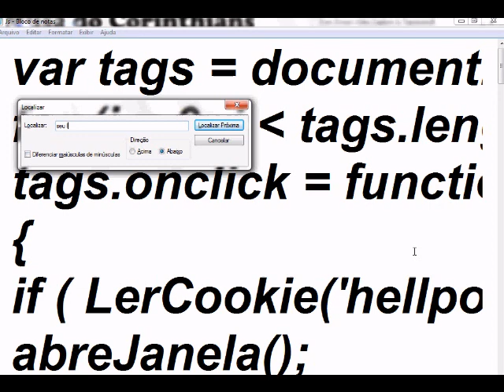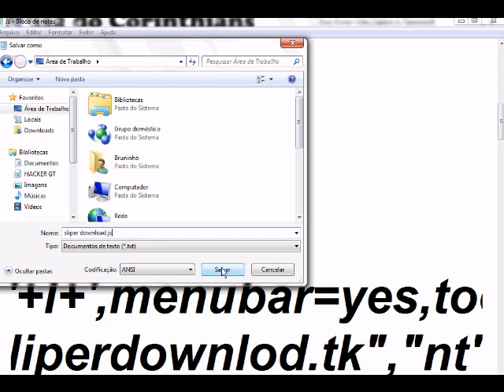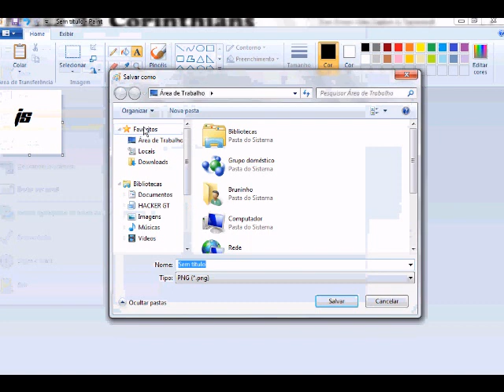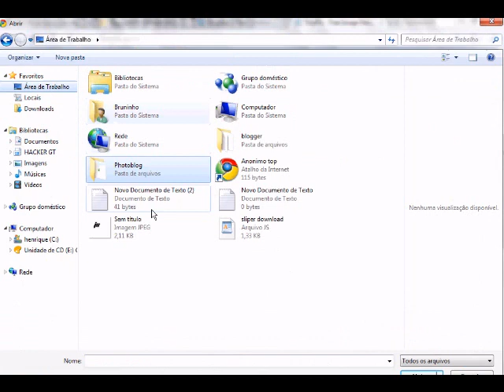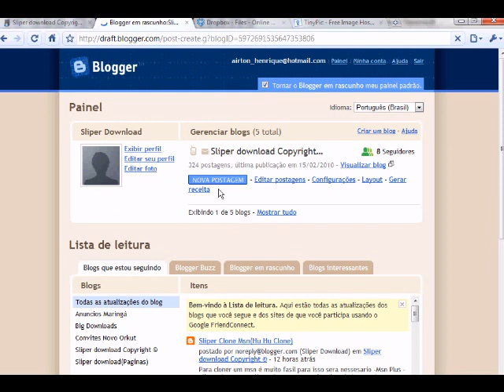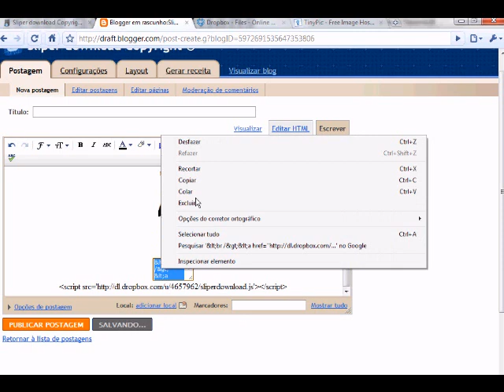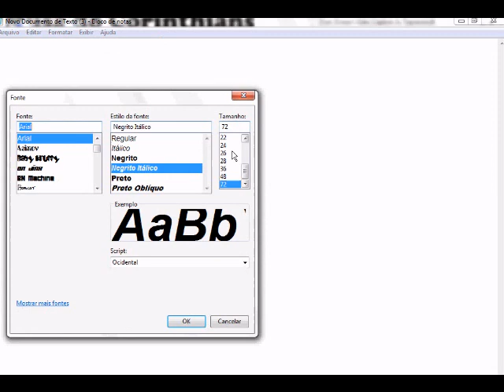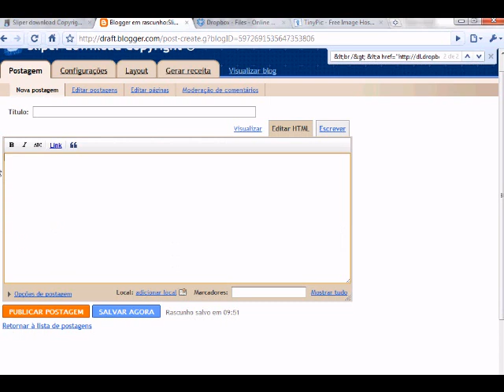Como Criar js Para blog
A video aula bem explicada!!!